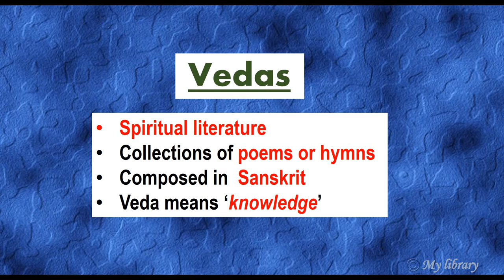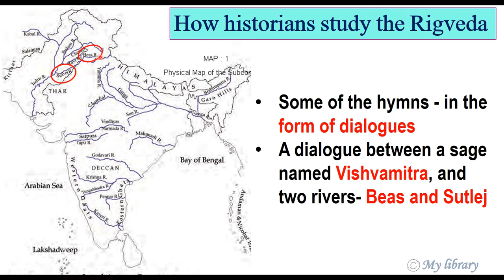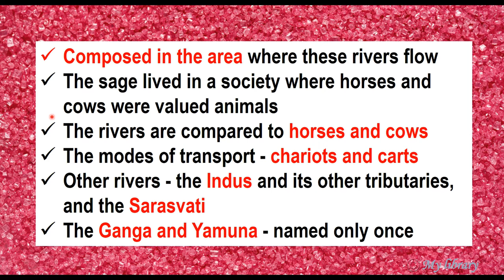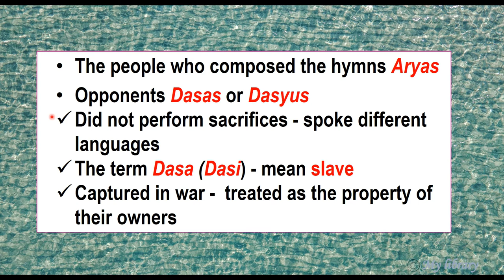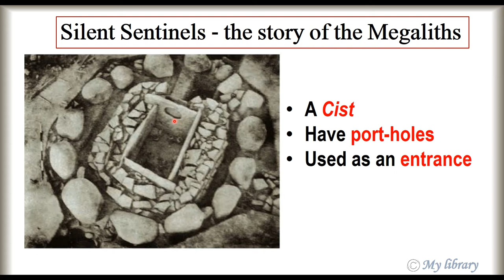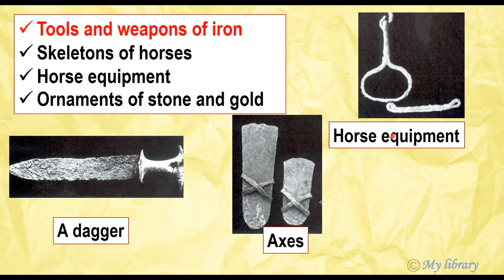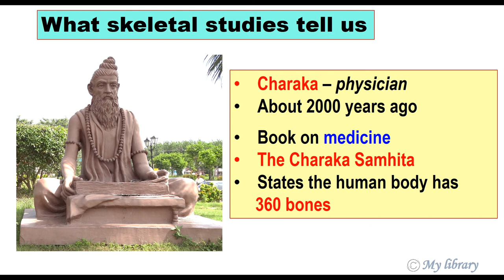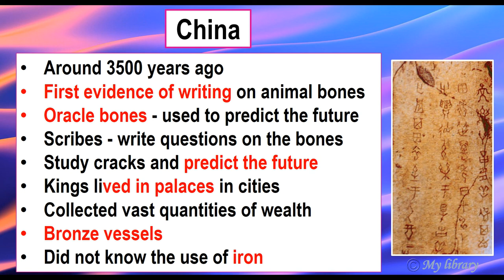NCERT | CBSE | History 6th L4 - Rigveda | Megaliths | Burials(Mal)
NCERT Books Series  - History (Malayalam)  - What books and burials tell us
00:00 Vedas
00:41 Rigveda
03:01 Vishvamitra and the rivers
06:51 Brahmanas and Kings in Rigveda
08:53 Sanskrit and other languages
10:20 Megaliths / burials
13:17 Social differences in the ancient India / Brahmabiri
14:50 Burial site at Inamgaon

All Playlists - Malayalam:

Happy learning.